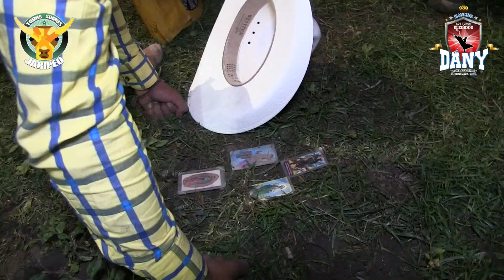¡¡¡A ESTE JINETE LO PERSIGUE LA DESGRACIA!!! Rancho El Dany, Coatetelco, Morelos junio 2021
Le deseamos pronta recuperación al "Botello de Zapata, quién apenas se estaba recuperando de una lesión en su cabeza y en este jaripeo se vuelve a lastimar; nuestros mejores deseos y ánimos para el jinete.

¡GRACIAS!